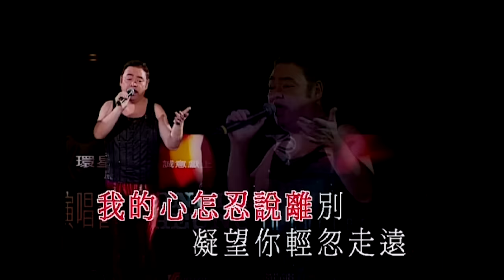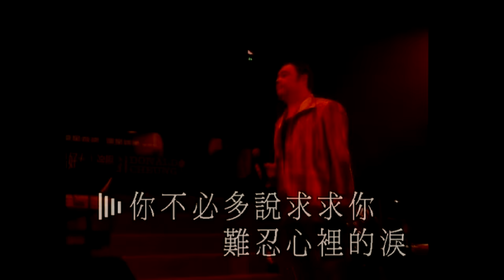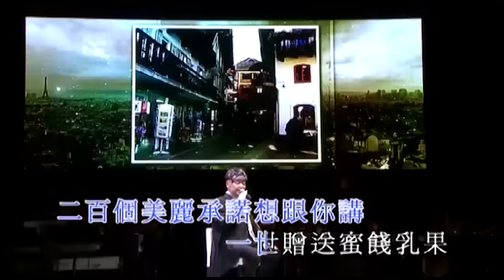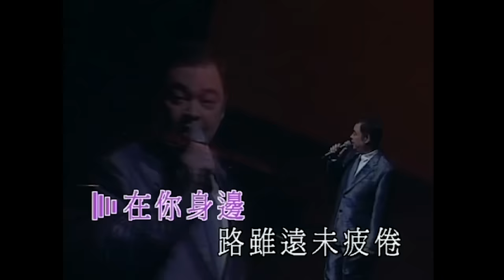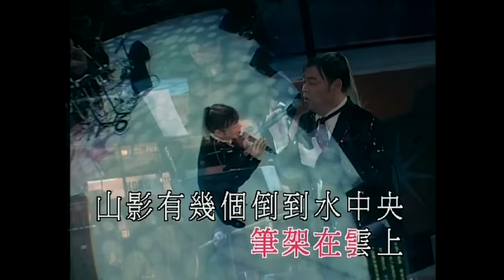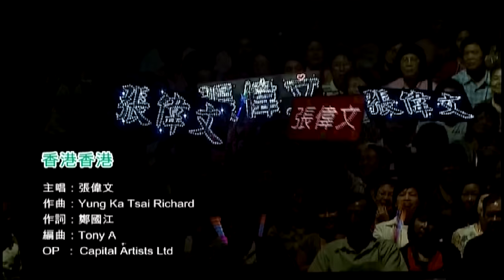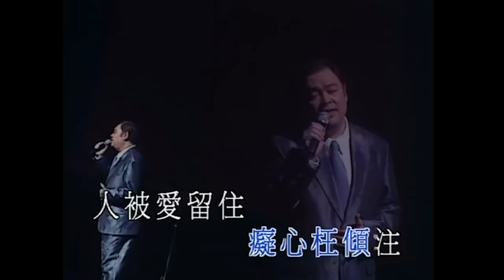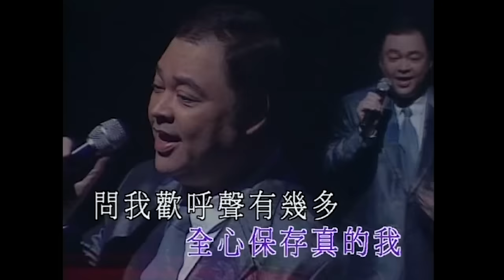靚聲王 張偉文丨經典粵語歌精選 (環星娛樂 - 匯聚金曲。打造經典)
張偉文經典粵語歌精選 (環星娛樂 - 匯聚金曲。打造經典)
00:00:04　每當變幻時
00:03:00　掛念你野茉莉
00:05:56　我是痴情無限
00:09:19　情人究竟在那方
00:11:39　平湖秋月
00:15:04　初戀
00:17:18　蔓莉蔓莉我愛你
00:21:16　相識也是緣份
00:25:01　漁舟唱晚
00:30:00　換到千般恨
00:33:20　紅燭淚
00:36:58　逝去的諾言
00:40:17　赤的疑惑
00:43:50　無奈
00:47:26　雙星情歌
00:50:25　偏偏喜歡你
00:53:46　雪中情
00:57:12　絲絲眼淚
01:01:11　坭路上
01:03:53　一生何求
01:08:10　前程錦繡
01:12:13　風的季節
01:15:34　風繼續吹
01:20:32　Smile Again瑪利亞
01:25:09　希望
01:28:00　送你一首歌
01:31:59　緣份咖啡座
01:35:17　風嘯嘯
01:38:53　榴槤飄香
01:41:09　勁草花嬌
01:44:12　人生於世
01:47:23　紅顏知己
01:51:16　晚風
01:54:50　情滋味
01:57:34　漫步人生路
02:01:06　漓江曲
02:05:34　牛老四
02:08:47　向日葵
02:11:41　故鄉的雨
02:16:01　香港香港
02:19:17　風雲
02:22:47　胭脂扣
02:26:22　心肝寶貝
02:29:49　每一個晚上
02:33:54　醉眼看世界
02:37:15　上海灘
02:40:29　你有我就夠
02:44:01　問我
02:47:23　離別再叮嚀

@環星娛樂/環星音樂wsmmusichk

及
密切留意：
環星娛樂誠意推介：星級靚聲演唱廳　隆重登場
由5月份開始逢星期一晚上9時30分
將於WSM環星音樂Youtube 及Facebook專頁同步直播